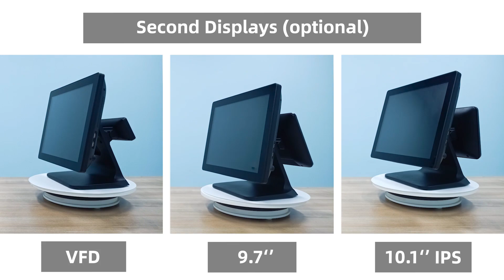Sunany S series 15" main display POS system with new packing carton